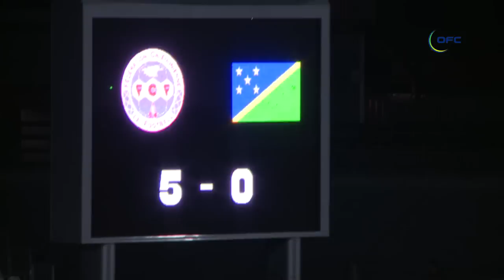2014 FIFA World Cup Qualifier - Stage 3 Oceania / New Caledonia vs Solomon Islands Highlights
New Caledonia thrashed Solomon Islands 5-0 at Stade Numa Daly in Noumea on day four of the Stage 3 Oceania qualifiers for the 2014 FIFA World Cup.